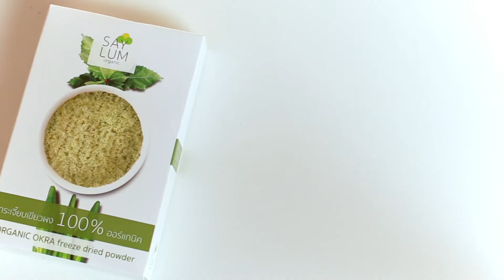Saylum ผักทานง่าย l อร่อยง่ายๆด้วยเมนู โยเกริต์กระเจี๊ยบเขียวผลไม้รวม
หรือ สามารถติดตามเรื่องราวของเราได้ที่